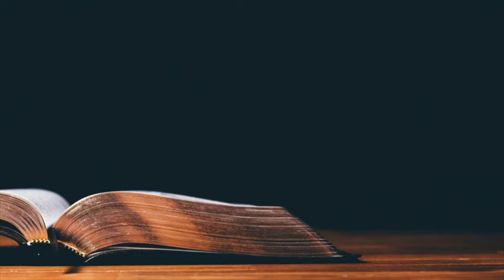Children's Recognition Service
Sis. Stephanie Arrieta shares her heart after awarding the Sunday school kids.